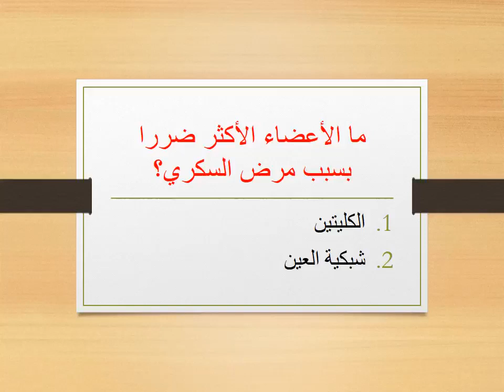الأمراض الأيضية احياء 4